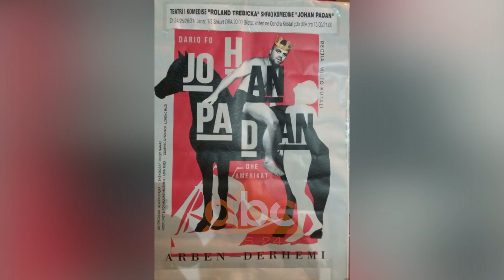ABC-ja e mengjesit - Derhemi sjell monodramen "Johan Pandan": Veper me mesazhe te rendesishme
“Johan Padan" është një projekt monodramë që do të jetë në teatrin “Roland Trebicka” për afro 1 e 25 minuta. I ftuar në “Abc e mëngjesit”, aktori Arben Derhemi ka folur për detaje rreth kësaj vepre.

“Kjo vepër ka parë dritën e skenës 7 vite më parë. Ka shkuar thuajse në çdo qytet përveçse në qytetin e Skraparit. Është dhënë 203 në herë në skenën shqiptare, dhe synoj ta çoj në 300 për mesazhet e rëndësishme që ka. Tashmë është mbarëbotëror, i njohur film dhe në dramaturgjinë botërore. Vjen me mesazhe të njeriut i cilit shkon për mirë dhe sjell vetëm keq. Kjo është një vepër e cila luhet në 16 dialekte. Mënyra se si e kemi sjellë veprën, ka shkaktuar shumë ilaritet te spektatori i cili reagon shumë bukur”, shprehet Derhemi.

Ai thotë se personazhet që kanë ngjitur shumë te publiku i përkasin të rinjve problematike, ndërsa personazhet e tjerë janë komik. Ndër të tjera theksoi se është sjellë në skenë një personazh si “Jozef Bider”, kompleks dhe një personazh surreal, personazhe që kanë të vërtetën e humorit”, shprehet ai.

Demi: Si ia del në përdorim dialektesh?

Derhemi: Ndoshta kam dashur të bëj humor gjithmonë, njëkohësisht është një gjë e lindur, nuk është se kam bërë një punë shumë të madhe./abcnews.al